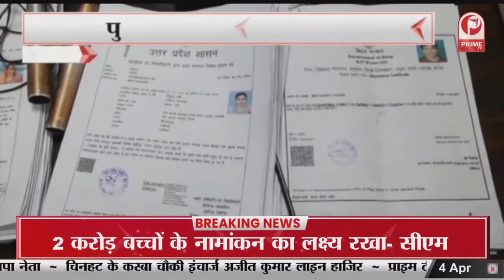Supreme Court में Ashish Mishra की जमानत पर सुनवाई || Prime Tv